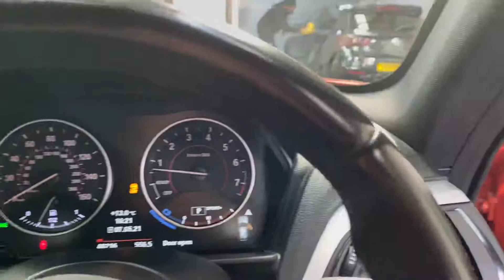Valencia Orange M140i